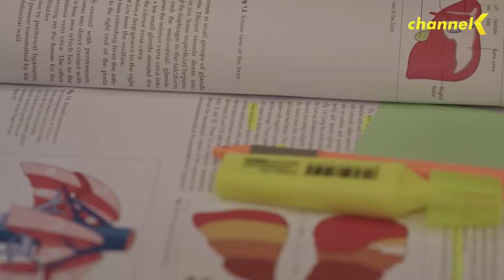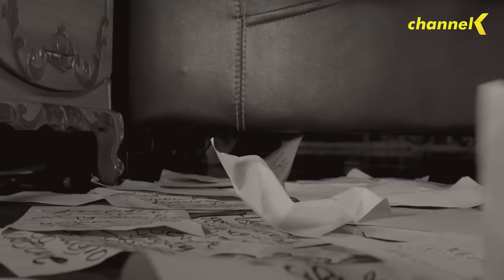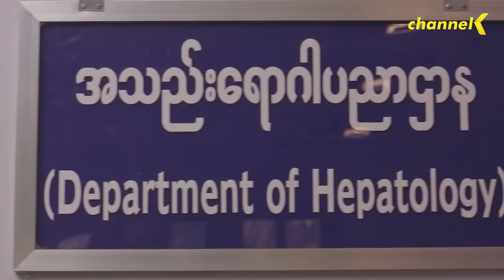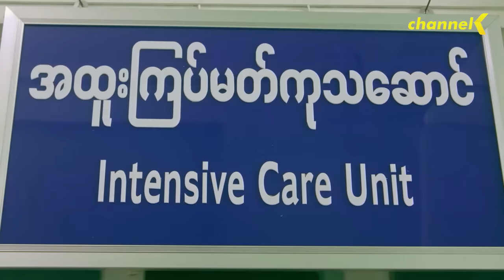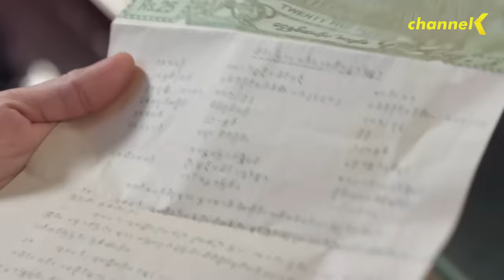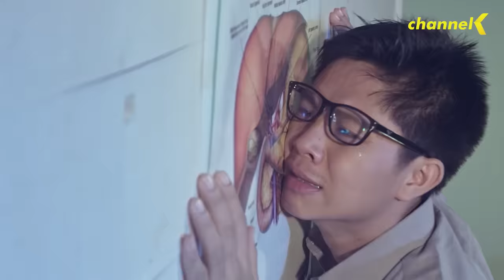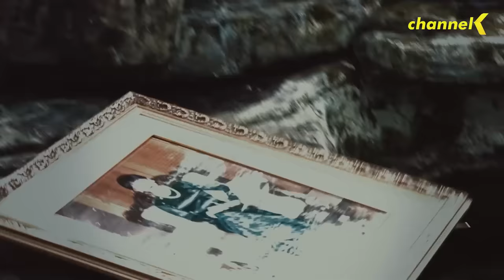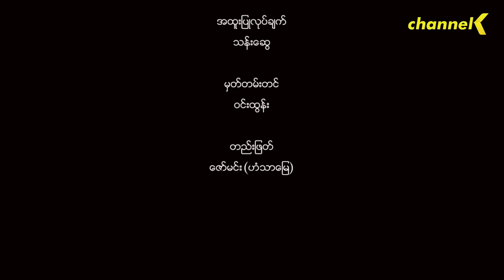နောင်တွင်ဥဒါန်းတွင်စေသတည်း - အပိုင်း (၂)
❝ နောင်တွင်ဥဒါန်းတွင်စေသတည်း - မြန်မာရုပ်ရှင်ဇာတ်ကားကြီး ❞
ဇာတ်လမ်း၊ဇာတ်ညွှန်းနှင့်ဒါရိုက်တာ - မောင်ယဉ်အောင်
သရုပ်ဆောင် -
✦ ရန်‌အောင်၊ရဲ‌အောင်‌၊လူမင်း(ဧည့်သည်‌သရုပ်‌ဆောင်)
✦ ဖိုးချစ်‌၊ အလင်း‌ရောင်‌
✦ ထွန်းအိန္ဒြာဗို၊ အေးမြတ်‌သူ၊ ရတနာဗို၊ ချိုပြုံး၊ မေသန်းနု၊ မေသဉ္ဇာဦး၊ မိုးဒီ၊ခင်‌မို့မို့‌အေးနှင့် သရုပ်ဆောင်များစွာ။